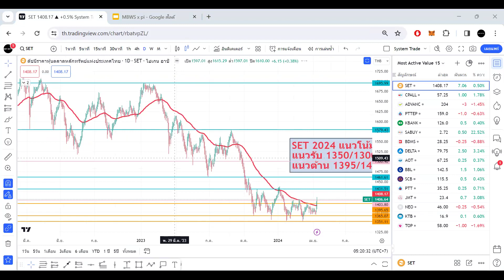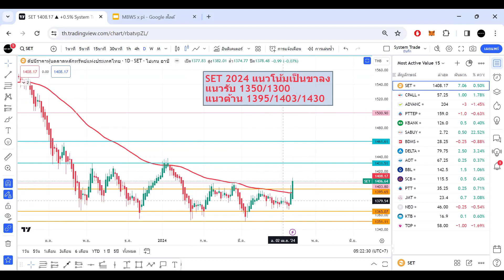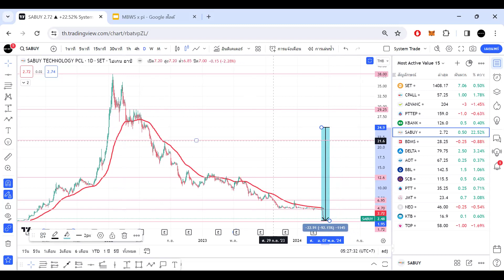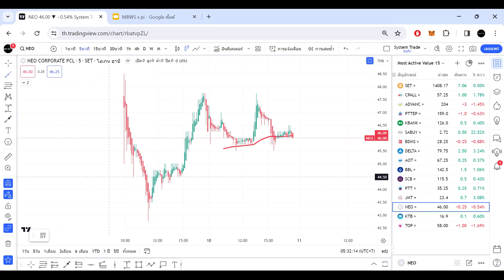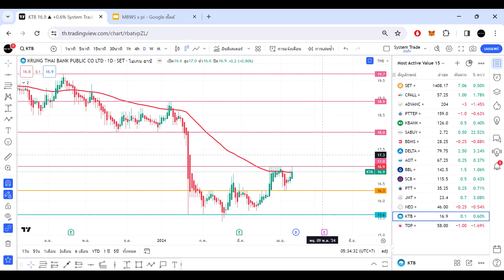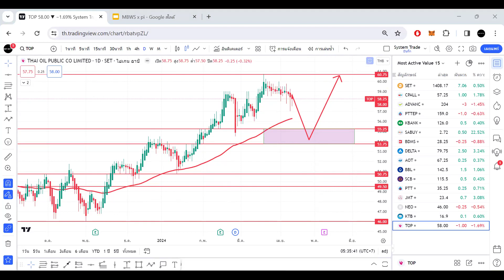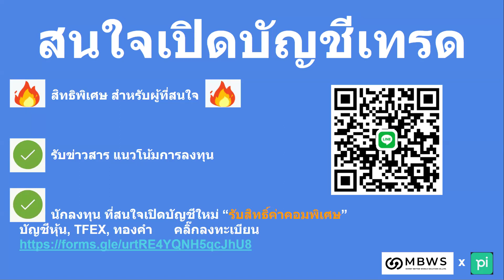วิแคะหุ้น CPALL ADVANC PTTEP KBANK SABUY BDMS DELTA AOT BBL SCB PTT JMT NEO KTB TOP